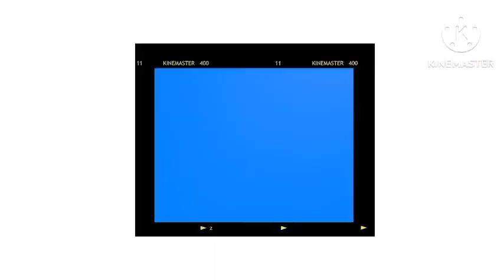"Armed Force Flag Divas " Don Bosco School Sarupathar.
Anil Bara welcomes
anil bara